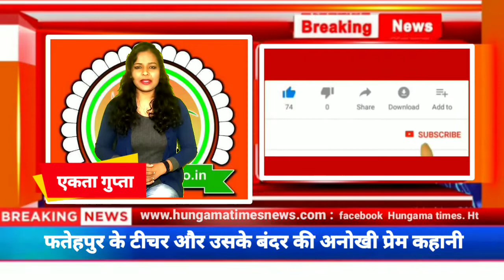Fatehpur : मालिक और बंदर की अनोखी कहानी मलिक की मौत से दुखी बंदर ने त्यागे प्राण || Ht News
मलिक की मौत से दुखी बंदर ने त्यागे प्राण

Bank Name : Bank of Baroda
Account Name : Hungama Times Agency
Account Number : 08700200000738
IFSC Code : BARB0NARHIX